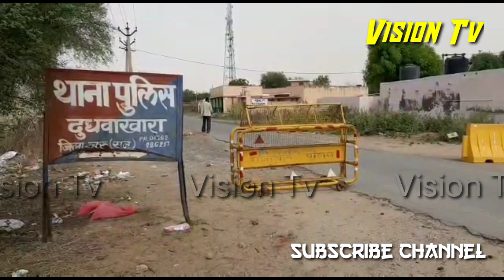Churu एनएच 52 पर कार से डोडा पोस्त बरामद, पुलिस को देख तस्करों ने कार भगाई तो हुआ हादसा